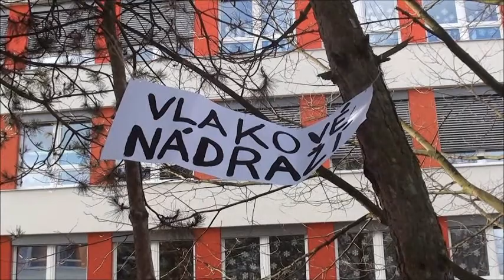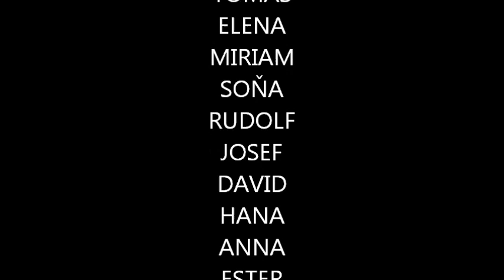Já nejsem číslo...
Zvláštní ocenění v kategorii video práce

Autoři: kolektiv žáků 1., 2. a 4. třídy
Věk: 6 - 10 let
Škola: Základní škola SION Hradec Králové